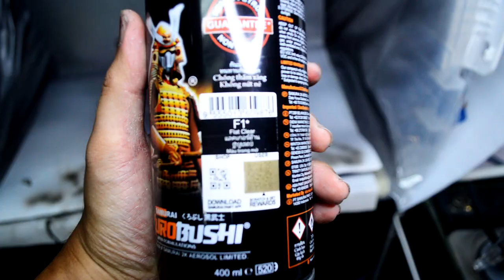🏆 GUNPLA BUILDERS WORLD CUP 11th TOURNAMENT MALAYSIA【GBWC2023】 Trailer | MS-09R UBE TARO DOM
If you love Gunpla, follow this one

[Blogger]
All my customize Gunpla and toys